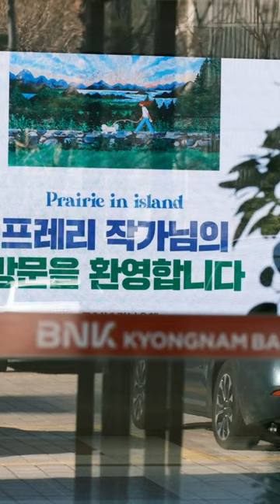BNK 경남은행 아트갤러리에 다녀왔습니다.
BNK 경남은행 프레리 초대 개인전
▫️전시기간 : 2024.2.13 (화) -3.8 (금) / 토, 일, 공휴일 휴관
▫️관람시간 : 9AM - 6PM / 무료관람
▫️전시장소 :  경남은행 본점 1F 아트갤러리, 경남 창원시 마산회원구 3·15대로 642

Prairie, 프레리 b.1985-  대한민국 화가, 일러스트레이터
특유의 감성을 직감적인 표현으로 누구나 공감할 수 있는 편안하고 쉬운 주제, 아름답고 선명한 색감과 높은 밀도의 독창적인 그림으로 많은 사랑을 받고 있습니다.

아름다운 색, 강렬한 붓터치로 만드는 세밀한 표현.
평번한 일상을 동화로 만드는 화가, 프레리의 그림을 만나보세요.

🎁일상을 동화로 만드는 화가 프레리의 작품보관소
🕊️PrairieArt  프레리아트
📍대한민국 경상남도 거제시 계룡로 174 2층
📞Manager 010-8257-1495